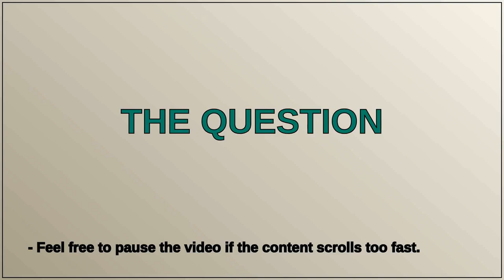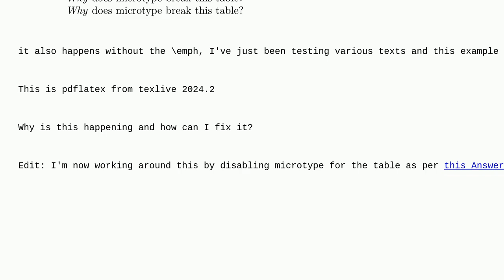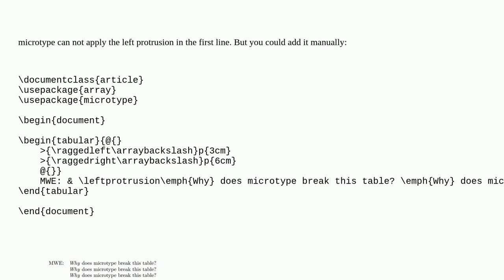Tex: microtype messing with a table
microtype messing with a table

A special thanks goes out to the community

  pdftex microtype